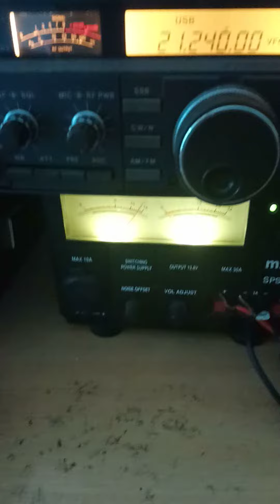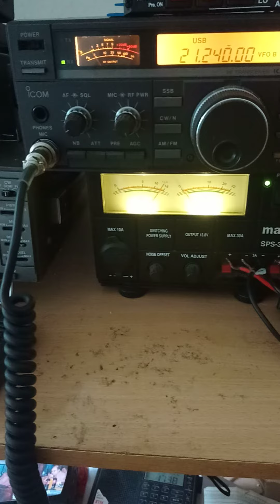UT2IY 🇺🇦 5/9 i balcony antenna 73"sss bye bye